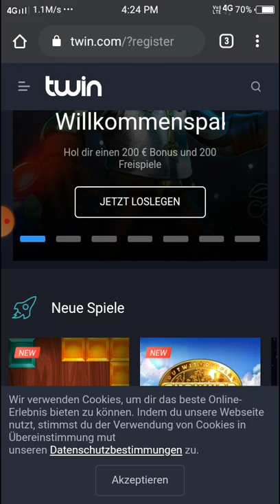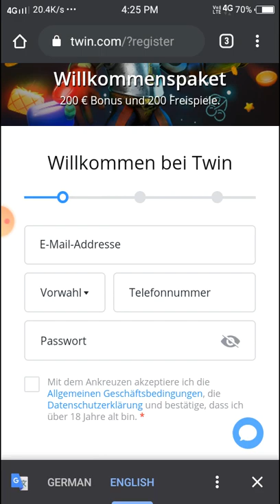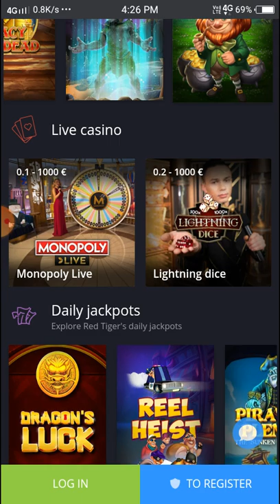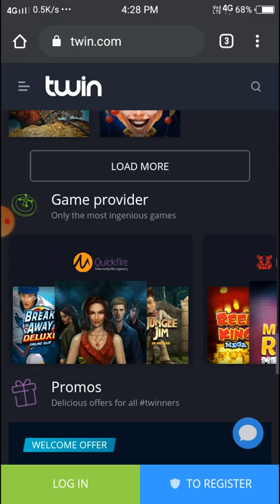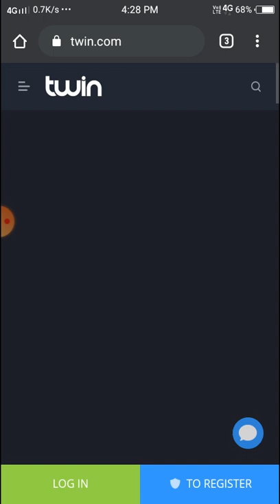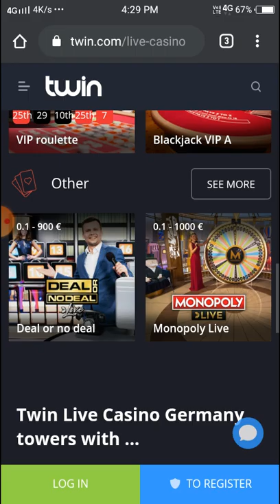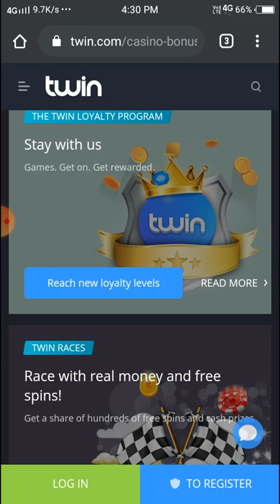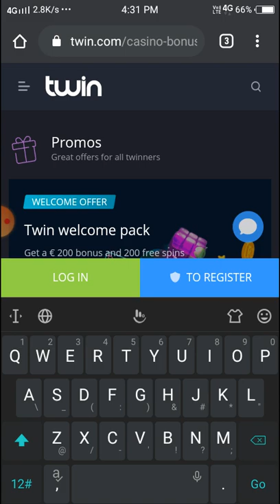gaming wepsite only VIP people and royal people can play online coast wepsite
no app this is only wepsite

Twin Casino is an online casino offering games from video slots to video pokers from some of the top suppliers in the industry. Members can enjoy titles from the likes of NetEnt, Microgaming, Play’n GO, Quickspin, Yggdrasil, Pragmatic Play and Genii. Games can be played instantly through a web browser or members can use their mobile casino. Twin Casino is licensed and regulated under the laws of Malta.

Restricted Countries and Territories

Unfortunately, there are some country restrictions here. These include players who reside in Cyprus, Belgium, Denmark, France, Greenland, Greece, Hungary, India, Indonesia, Italy, Jordan, Netherlands, Romania and the United States. The full list of restricted countries can be found by using the drop-down menu on the right-hand side of the screen.

Virtual Games

Twin Casino is home to some of biggest names in the industry like NetEnt, Microgaming, Play’n GO and some others. Games can be categorized by provider, features and themes to make it easier to browse. In addition to that games can be viewed A-Z. Popular games include the Starburst Slot, Immortal Romance Slot, Pied Piper Slot and Gonzo’s Quest Slot.

Players who prefer table games can bet with various limits with a selection of popular and more classic games. These include games like French Roulette, Blackjack and Baccarat.

Video pokers can also be enjoyed here for those who like betting with cards these games include Deuces & Joker, Bonus Deuces Wild Poker and Double Bonus Poker.

Live Casino

Members who enjoy the thrill of a live dealer have plenty to choose from here too. Hosted by male and female dealers, open around the clock members can enjoy games like Live Roulette, Live Baccarat and Live Blackjack.

Mobile Gaming

Twin Casino can also be reached from a smartphone or tablet device where games have been optimized for on the go. Games can be enjoyed through a mobile browser anytime, anywhere, no app required.

Support

The casino has a live chat facility for members who seek assistance 24 hours a day, 7 days a week. Support can also be reached via an online contact form.

Security and Fairness

Players can rest assured that their personal and financial details are secure as the casino uses a high level of encryption and firewall services.

A random number generator is also used to ensure their games are fair and random.

Thanks.